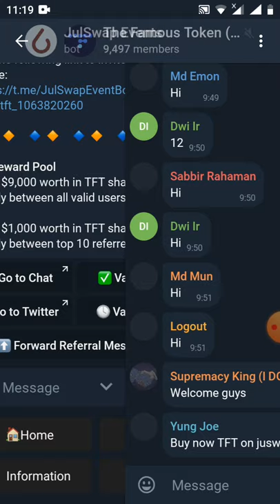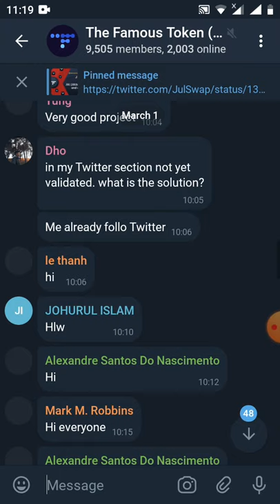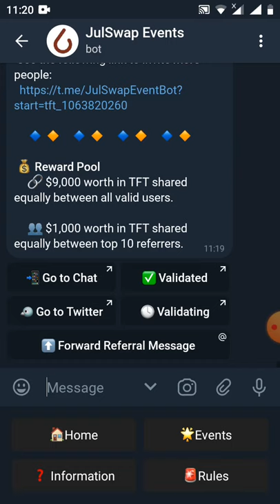kèo hót _hướng dẫn ăn chia 10.000usdt token TFT từ sàn Julswap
Link box